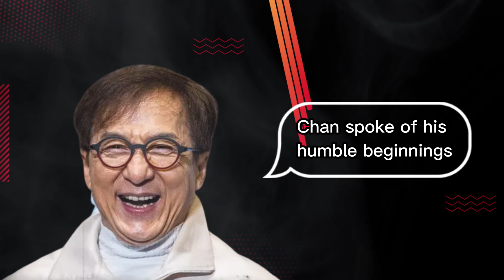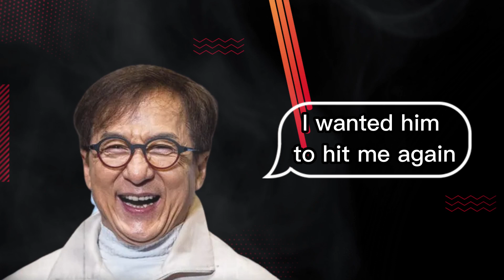Jackie Chan Says ‘Rush Hour 4’ Is in the Works, Recalls Fight With Bruce Lee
⭐ COPYRIGHT / LICENSING ⭐